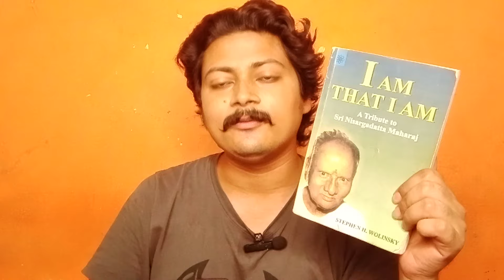Nisargadatta maharaj hindi | Ultimatum Pointers | I am That | Rishi Rathor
Description :- In his videos Mr rishi rathor is talking about sprituality and meditation because now a days people are so! much stressed about their life they want freedom from suffering and want to know the truth rishi rathor is a person who studied closely j Krishnamurti, Raman maharshi, nisargadatta maharaj, osho like spritual sages and read so many scriptures like bhagavad gita, ashtavakra gita, ribhu gita, avadhut Gita, Upanishads etc. The speaker also gone through some logical concepts like Teachings of Richard Dawkins, Sapiens from Yuval Noah harari, Neuroplasticity. The speaker started his spritual journey from Iskcon and then Went to study Buddhism from buddha temple and then studied advaita Vedanta. He also met so many monks and sanyasis but after that he find happiness in his own self by doing hours of meditation and the real change came from the meditation he did now he is teaching people sprituality and meditation through his sprituality and meditation courses

Complete sprituality program and Daily meditation video What'sapp no = 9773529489